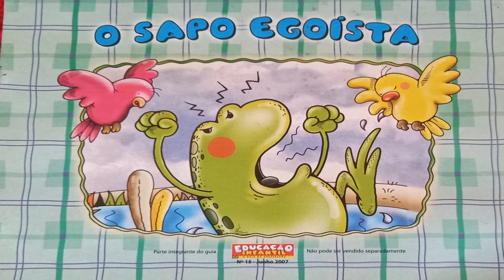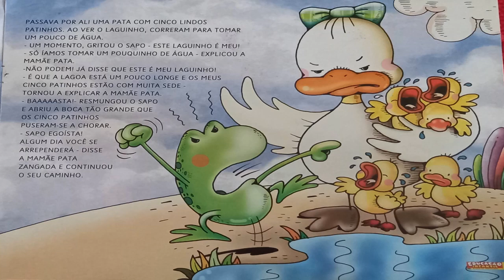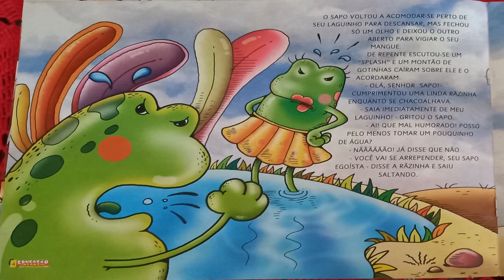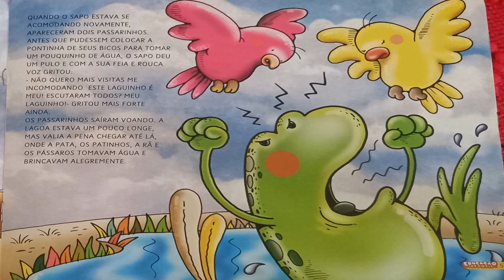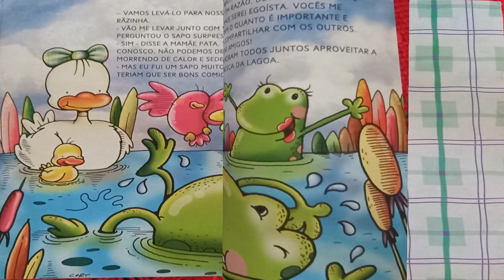O SAPO EGOÍSTA